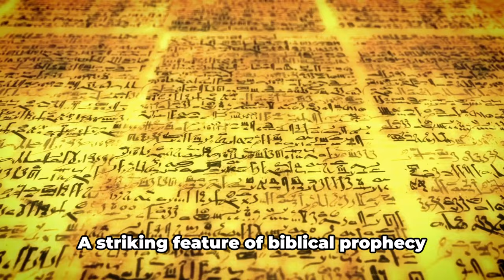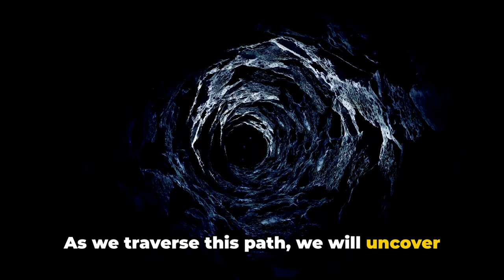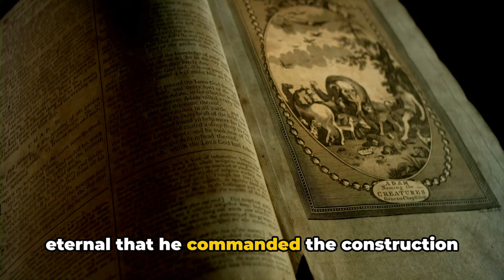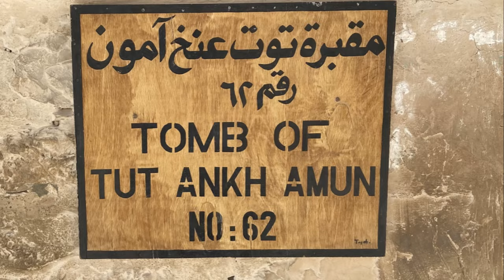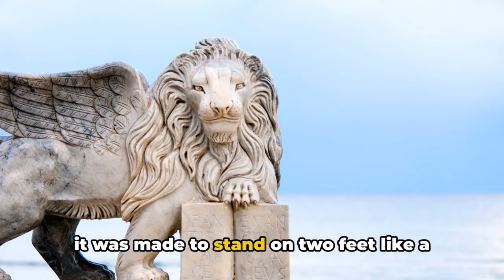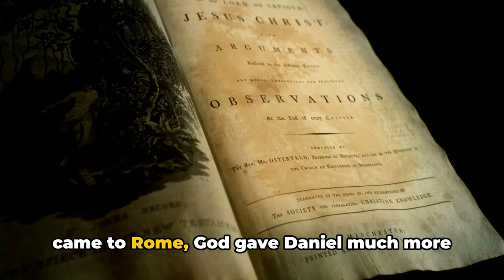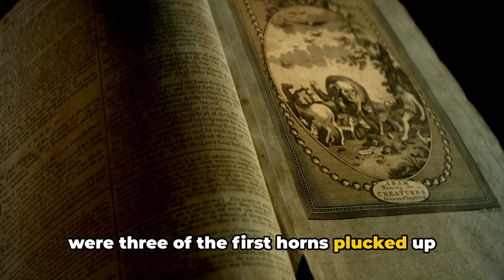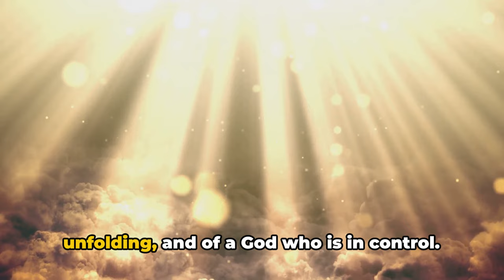This Will Change Your Mind About The Bible And Prophecy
The book of Daniel, is crucial to help to solidify the message and authenticity of the bible. It could be considered the Revelation of the Old Testament.  In Daniel Chapter 2, King Nebuchadnezzar had a very intense dream which he demanded interpretation for without even revealing what the dream was. Daniel, his trusted advisor, a man of God, after fervent prayer, provided the answers. Sure enough, in Daniel 7, God gave Daniel himself a vision at night, and showed him the exact same sweep of time from Babylon to the second coming of Christ. This time though, God gave to Daniel different symbols for the world’s kingdom’s than Nebuchadnezzar had seen in his dream. Watch these parallels between the haunting dream of the king and the apocalyptic prophecies of Daniel.

The first of the four kingdoms Nebuchadnezzar saw in his dream – the one in power in his and Daniel’s time – was Babylon, the Head of Gold – the Babylonian empire. In Daniel's vision, instead of Babylon being represented by the statue’s head of gold, Babylon was symbolized by a lion with eagle’s wings. According to history, the kingdom of Babylon reigned supreme on earth from 605 B.C. to 539 B.C. Just as Daniel prophesied, of course, a time came when the great kingdom of Babylon ended. Daniel lived to see it happen – the silver kingdom replacing the gold. On October 13, 539 B.C., the golden kingdom of Babylon came to an inglorious end.

Rather than the chest and arms of silver, in Daniel’s vision, now was a bear with three ribs in its mouth. Medo-Persia ruled from 539 B.C. to 331 B.C. So a new superpower ruled the then-known world - Greece – the belly and thighs of brass - but like the golden kingdom of Babylon that went before it, the reign of Medo-Persia, the silver empire, would not last forever. The brilliant young Greek general, Alexander the Great, defeated Persia’s Darius III at the battle of Arbela in 331 B.C. At the age of 23, young Alexander became ruler over the most extensive empire the world had known to that time. In Daniel’s vision, Greece, instead of the belly and thighs of brass, was now a four-headed leopard with four wings. Interestingly, when Alexander the Great died, his empire was divided between his four top generals. This kingdom ruled from 331 B.C. to 168 B.C.  On June 22, 168 B.C., at the battle of Pydna, the empire of Alexander the Great perished, 155 years after his death. The Roman empire, the legs of iron, succeeded the Greeks, this becoming the fourth world empire. In Daniel’s vision, instead of being the legs of iron, was now a fearsome beast with iron teeth and ten horns. The great kingdom of Rome ruled from 168 B.C. to A.D. 476. Rome was a ruthless nation that ruled with a “rod of iron.” Her Caesars called themselves gods and demanded worship and obedience from everyone. Rome ruled the longest and reached the farthest of all empires. When it then ended, the kingdom divided into ten parts. In Daniel chapter 2, those parts were represented by the ten toes of the image. The feet of iron and clay. In Daniel 7, they are represented by the ten horns of the fourth beast.

The ten horns of the fourth beast represented the ten pagan, godless fragments of the Roman Empire that became today’s nation of Europe. After more than 600 years in power, God accurately predicted, ancient Rome would not be followed by another world empire but would disintegrate into smaller kingdoms. Through unparalleled luxury, political corruption, and moral decay, Rome lost its stability and strength. It became easy prey for tribes of barbarians that began to invade the empire during the fourth century A.D. By A.D. 476, Rome had divided into ten parts, mentioned here with their modern counterparts: Alemanni (Germans), Frank (French), Saxons (English), Visigoths (Spanish), Burgundians (Swiss), Lombards (Italians), Suevi (Portuguese); and the Heruli, Vandals, and Ostrogoths (now extinct). The current nations of Europe developed from these tribes of the divided Roman Empire. Some were strong, some were weak. “Whereas thou sawest iron mixed with miry clay, they shall mingle themselves with the seed of men: but they shall not cleave one to another, even as iron is not mixed with clay” (Daniel 2:43).  According to scripture, no effort to unite the divided kingdoms of old Rome – of current Europe – can ever succeed. Charlemagne tried and failed. Charles V and Louis XIV tried and failed. Napoleon Bonaparte tried and failed. Kaiser Wilhelm of Germany in 1914 tried and failed. Later, Hitler tried and failed, and today, efforts continue to bring Europe together, but every such effort fails. But, here’s where the prophecy makes a heart-wrenching jab into the future – our present. Daniel 7 moves the prophetic panorama forward into new territory. There’s this “little horn” power. These symbols of the statue and beasts in Daniel's visions foreshadow the rise of the anti-Christ and the descent into darkness foretold in Revelation and in the book of Daniel.